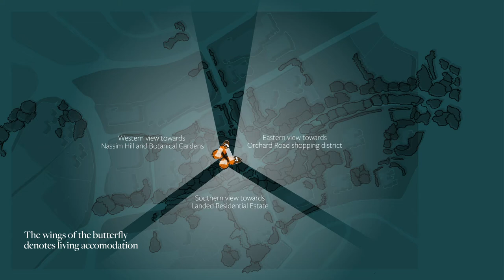Singapore Luxury Condominium - Park Nova @ Tomlinson Rd (D.10 Orchard)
🌟 A Bright New Star Of Luxury Homes 🌟

🦋🍀 PARK NOVA 🍀🦋

💫Freehold D10 Orchard
💫Orchard Blvd MRT
💫 Top notch fittings
💫 Spacious wide frontage
💫 Each a standalone unit
💫 270 degree greenery

ATTRACTIVE PREVIEW PRICE GUIDE:
🔸 2+S (1432sqft) : from $5.xM approx $4120psf
🔸 3+S (2207sqft) : from $9.xM approx $4486psf
🔸 4BR (2895/2906sqft) : from $13.xM approx $4486psf
🔸 Penthouse (3229/4499/5899 sqft): from approx. $19.xM

📍Sales Gallery Location: Tomlinson Road (next to 31 Tomlinson Road s(247855)